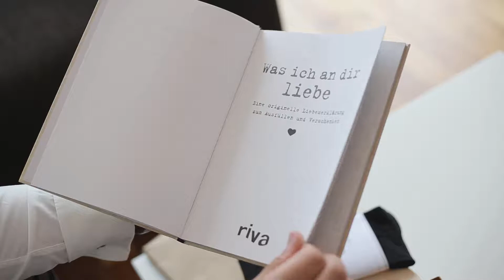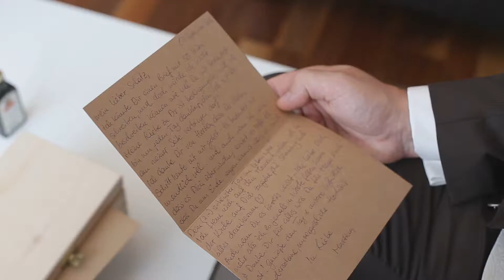Martina & Markus | Hochzeitsvideo München | Love Moments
Blauer Himmel, schönes Wetter in München.
Die beste Zeit eine Hochzeit zu genießen.
So war es auch für Martina und Markus.
Die beiden hatten viel Spaß an diesem Tag und wir hatten das Glück mit Ihnen dabei zu sein.

Alles Gute kommt vom Herzen und dass wünschen wir Euch aus unserem heraus!
Bleibt für immer voller Freude wie an diesem wunderschönen und einzigartigen Tag.